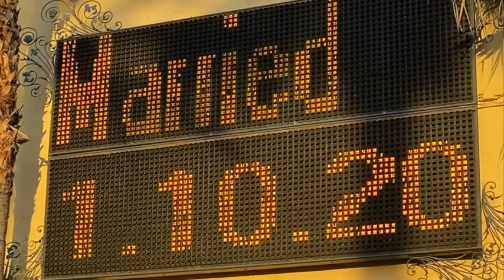BODA CIVIL LAS VEGAS